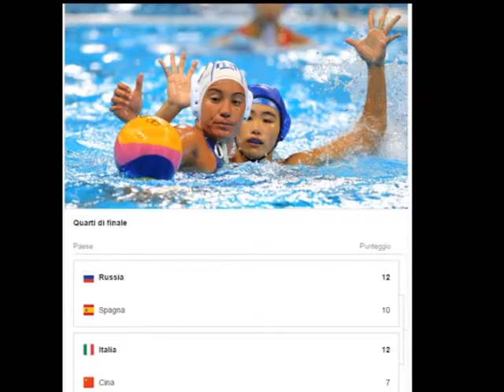RIO 2016 : IL SETTEROSA IN SEMIFINALE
Olimpiadi di Rio 2016, Setterosa batte anche la Cina: ora tocca alla Russia